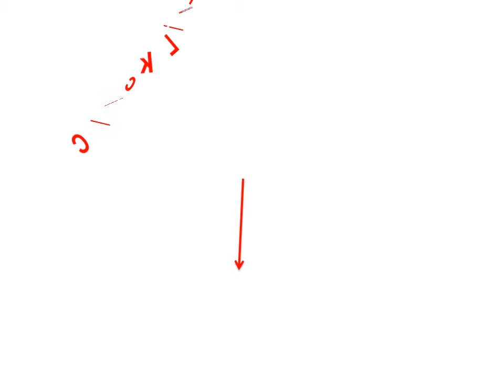Acura Steering Wheel Cover - Leather Steering Wheel Wrap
1. 2Pcs set Anti Slip Car Steering Wheel Cover ABS Durable Car covers Interior Accessories

2. DIY Durable Anti Slip Artificial leather 1PC Car covers 4 Colors Steering wheel Cover Hot Sale

3. Carbon Fiber Universal Car Styling Car Steering Wheel Cover Anti slip Skidproof Steering Wheel Covers Interior